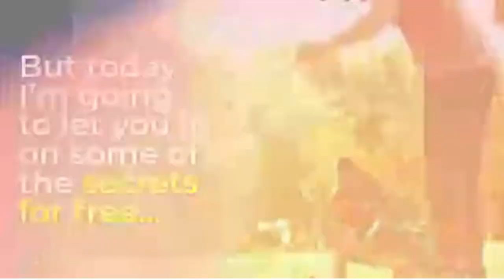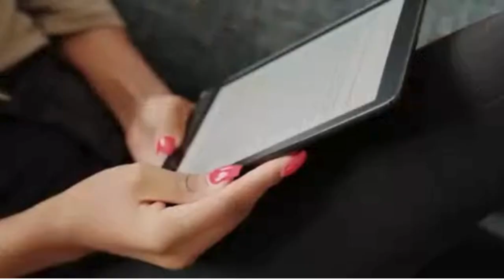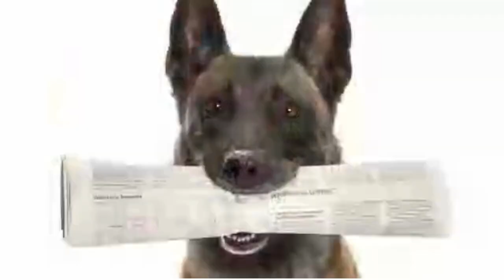Secrets to Dog Training System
Secrets to Dog Training and create a happier, healthier relationship with your pet! 🐾 Whether you're training your dog (or cat!), improving their health care, or understanding their behavior, this video gives you the tools to succeed. Learn proven techniques to boost obedience, address behavioral issues, and nurture a bond that will last a lifetime.

Start building a stronger, more fulfilling connection with your pet today!